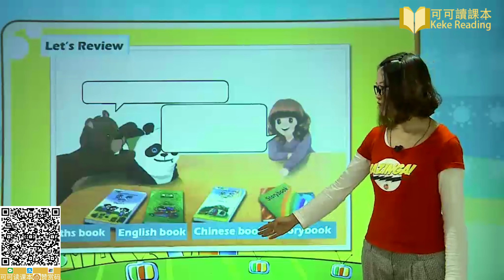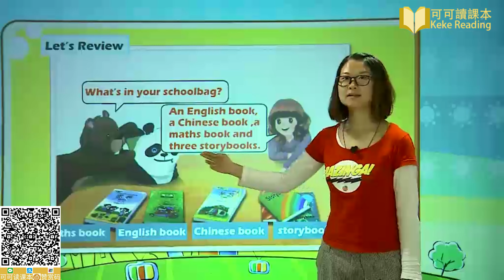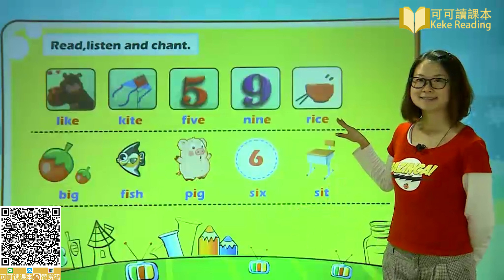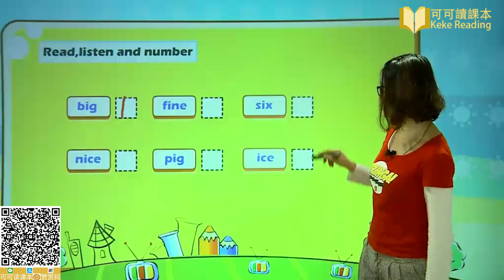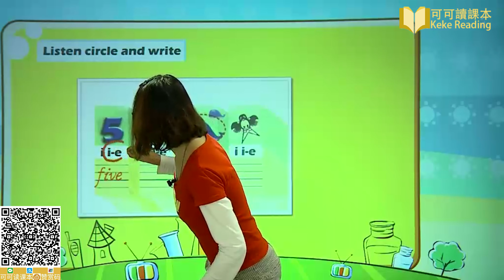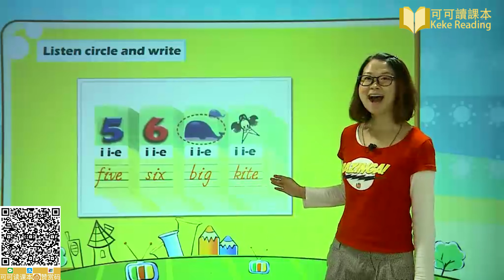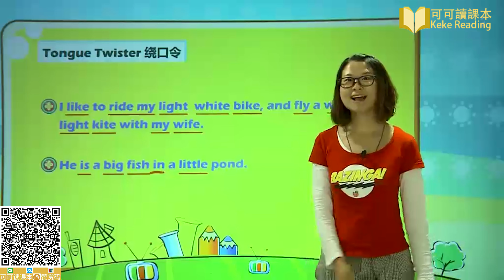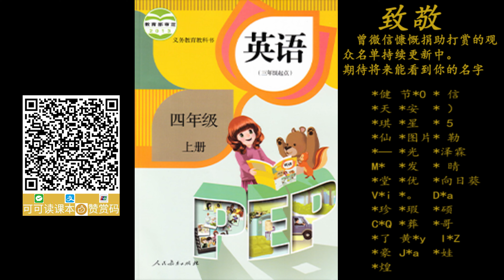Unit 2 3 My schoolbag Lesson 3 小学英语四年级上册